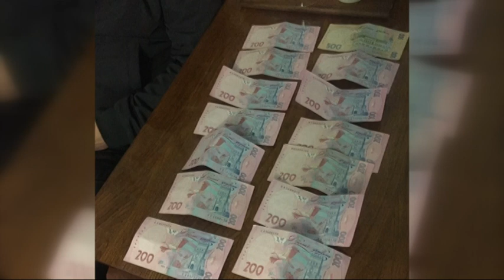На Рівненщині затримали керівника прикордонного загону та підполковника СБУ